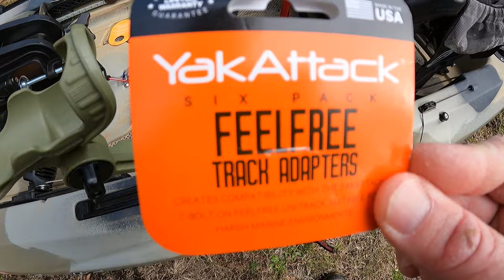Feel Free Lure 10 V2 kayak on the water review ( minn kota endura)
Feel Free Lure 10 V2 review walk thru and on the water review

trolling moter used     Minn Kota Endura 30 lbs thrust

rod holders    YakAttack  Omega pro Fishing Rod Holders